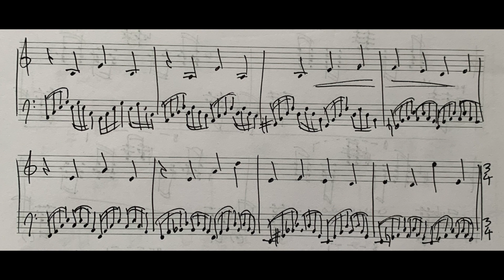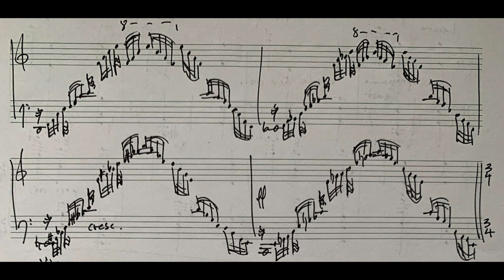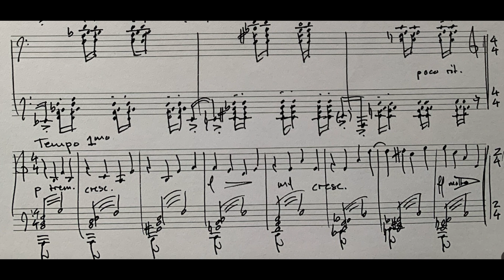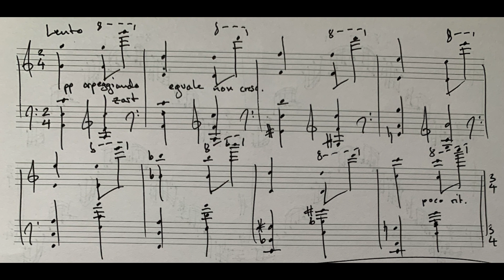Passacaglietta for Piano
Some variations on an original harmonic progression. I didn't play everything exactly as notated here, and the recording is of course very makeshift, but I hope its more enjoyable than a digital playback :)

0:00 Theme - Andante
0:24 Var. I
0:43 Var. II - Poco meno mosso
0:50 Var. III - Meno mosso
1:29 Var. IV
1:52 Var. V - Vivo
2:09 Var. VI - Tempo primo
2:36 Var. VII - Lento
3:11 Var. VIII - Tranquillo